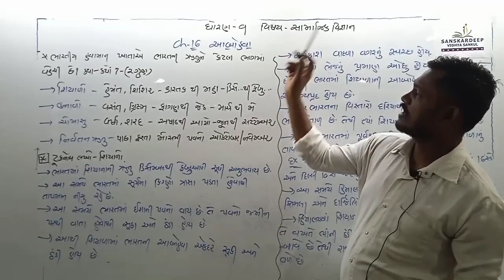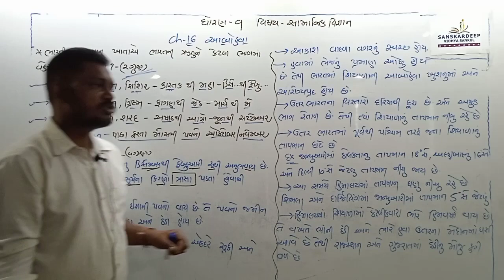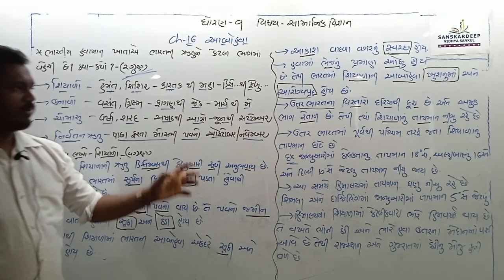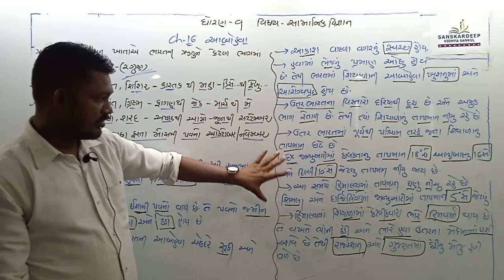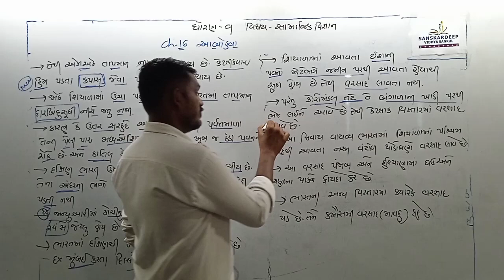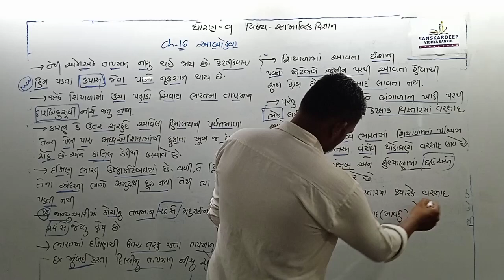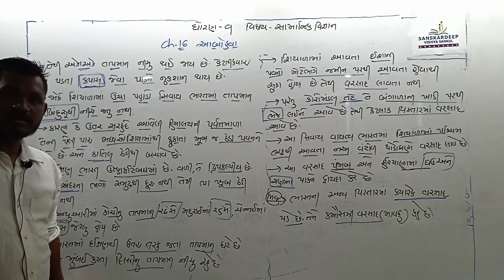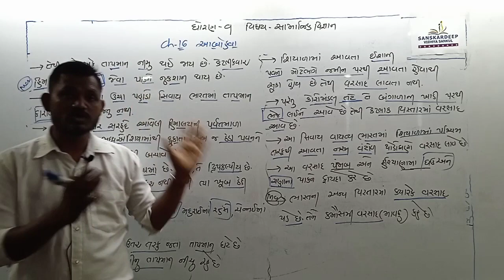Std 9 SS Ch 16 Part 3 11-06-2021